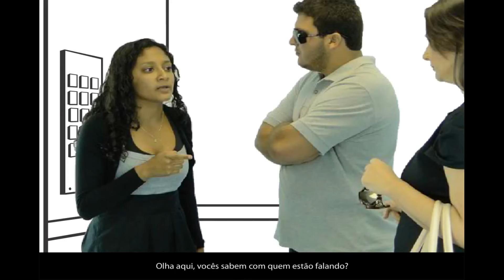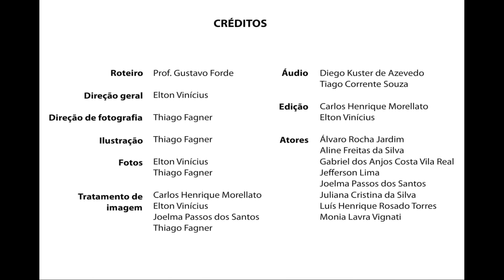Animação Racismo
Curso: Pós-EPT
Disciplina: Inclusão e diversidade cultural
Professor: Gustavo Forde